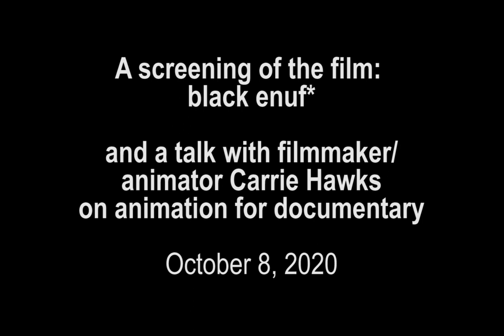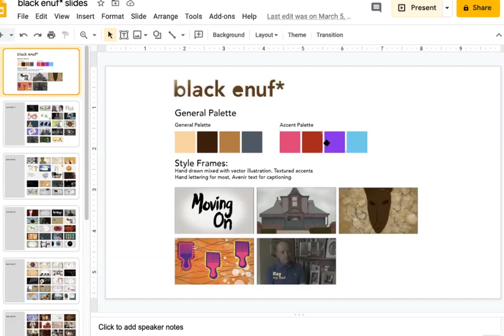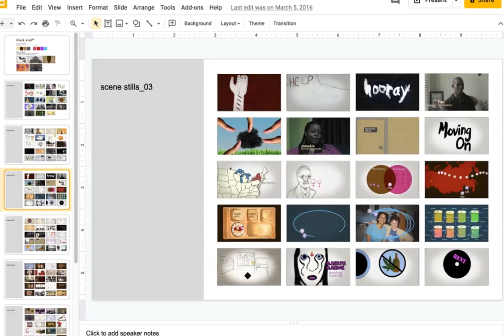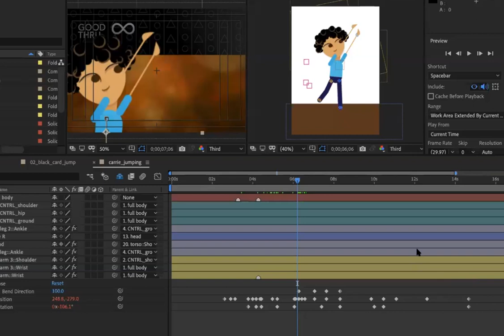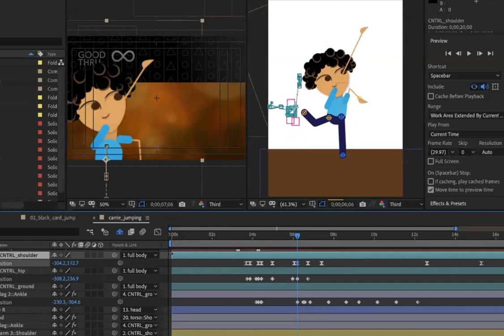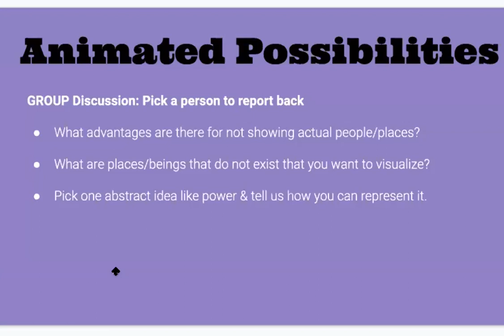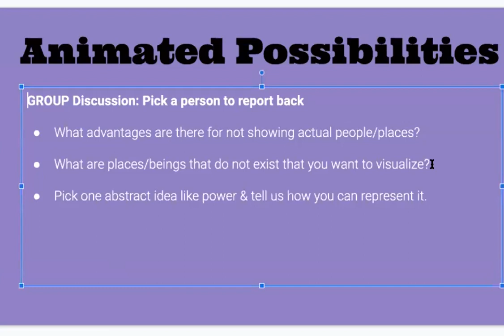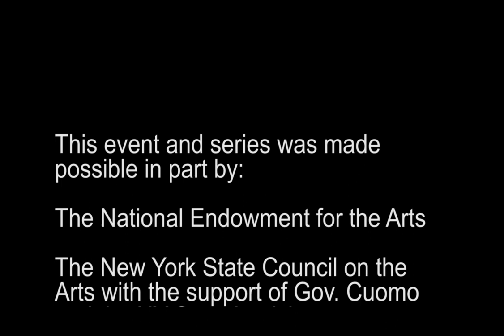TWN Evening Seminars: black enuf* and talk with filmmaker/animator Carrie Hawks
A talk with filmmaker/animator Carrie Hawks about their film black enuf* (streamed earlier on vimeo) about the making of the film, the step by step process of their animation planning with audience participation in breakout rooms about what possibilities animation makes possible in documentaries. A presentation of Third World Newsreel and the Documentary Forum at CCNY.  October 8, 2020. Made possible in part with the support of the National Endowment for the Arts, the NYS Council on the Arts, the NYC Department of Cultural Affairs, the Peace Development Fund and individual donors.